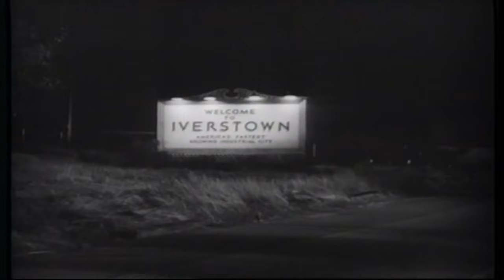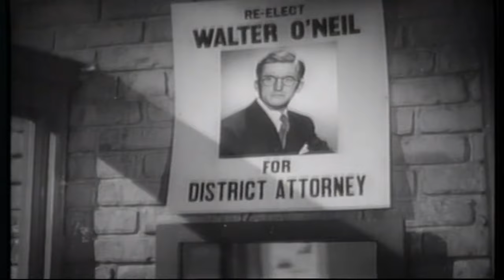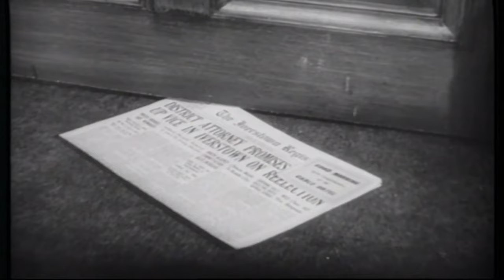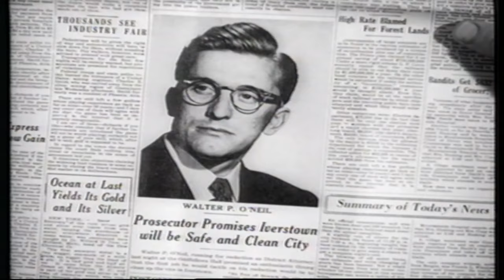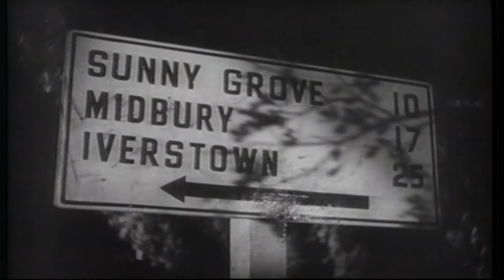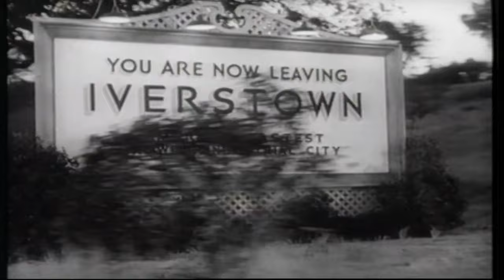The Strange Love of Martha Ivers | English Full Movie | Drama Film-Noir Romance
Childhood friends Martha, Walter, and Sam are bound by a dark secret from their past. As ambitious Martha, now a ruthless businesswoman, and Walter, the district attorney, consolidate their grip on the corrupt city of Iverstown, their carefully constructed world begins to unravel with the sudden reappearance of Sam, whose return threatens to expose the hidden truths they've worked so hard to bury.

Starring: Barbara Stanwyck, Van Heflin, Lizabeth Scott